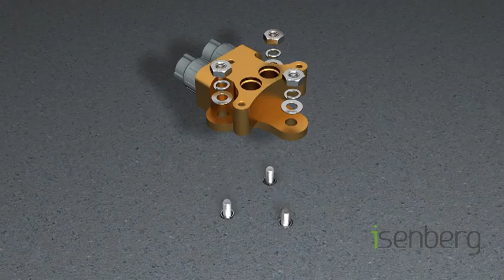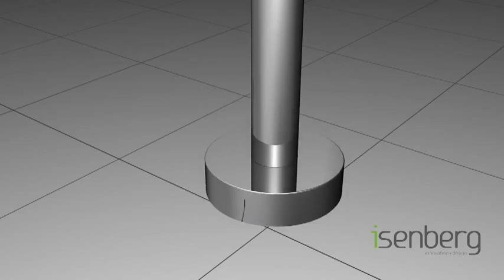Installing Isenberg's Floor Mounted Tub Filler Faucet with Hand shower Model 100 1170)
This video produced by Isenberg's clearly demonstrates how to go about fitting a floor mounted bath filler. Although many mixers may differ in design, we have found this video extremely helpful when explaining to our customers how to go about fitting their very own free standing bath mixer tap.